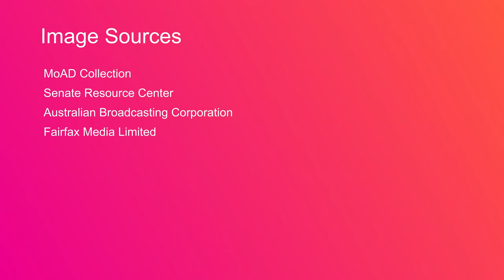The ABC Broadcasting Booth